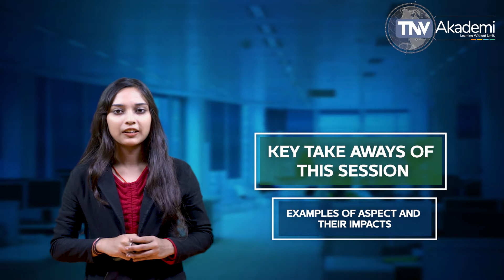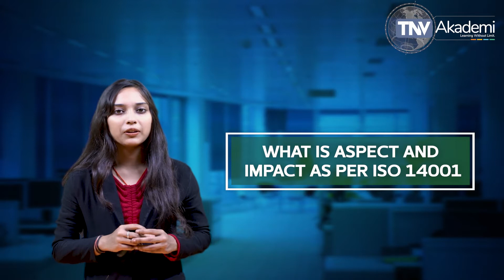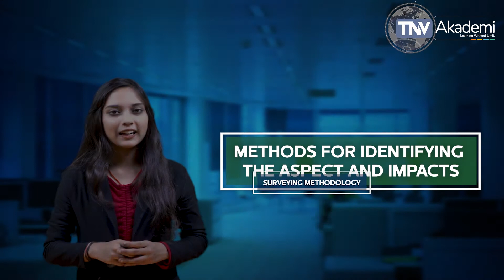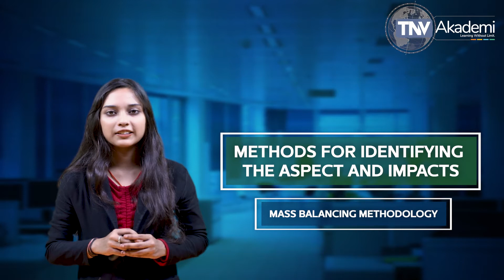Aspect and Impact as per ISO 14001 Environment Management system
In This session we have discussed about Aspect and Impact. We have discussed about What is aspect and impact in relation to ISO 14001, Methods for identifying the aspect and impacts, Examples of Aspect and their Impacts, Approach to Aspect and Impact Analysis.

In simple terms an environmental aspect is anything resulting from the organization’s activities, products or services that has the potential to cause an environmental impact, even if it is presently controlled, or prevent such impact. The fact that the potential exists if something goes wrong, for instance makes it an environmental aspect.

An environmental aspect can be either negative or positive. Negative aspects include emissions to the air or water, discharge of oil to the land or water, generation of hazardous waste, generation of solid waste, community impact, and the generation of dust and noise. Positive aspects include recycling of used materials such as steel, aluminium, copper, glass bottles and paper, removal of pollutants from the air or water, and restoring land by removing decontaminated soil.